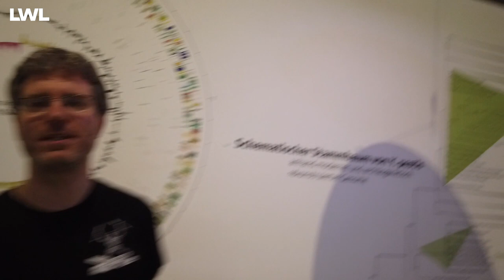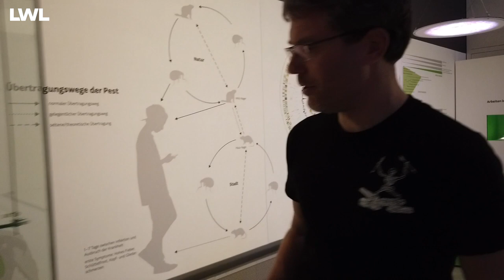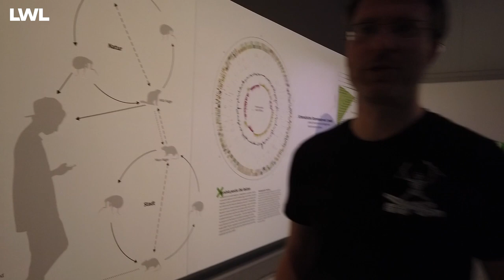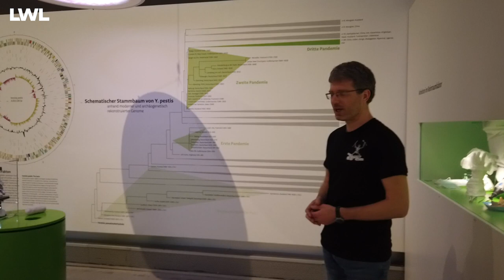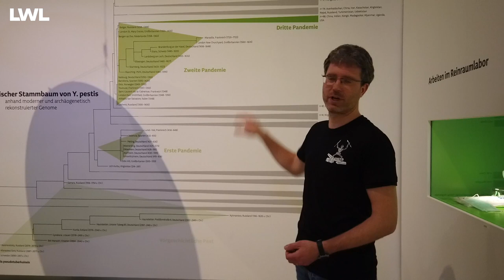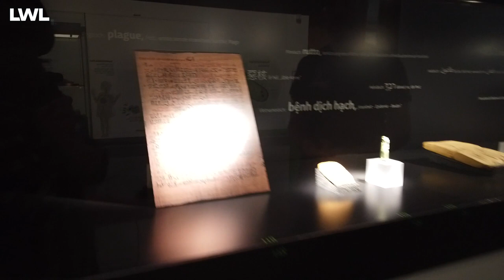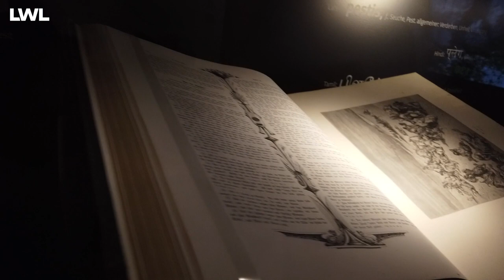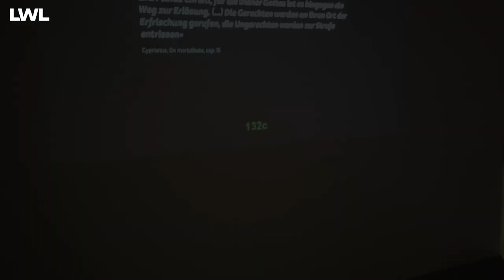Pest auf Sendung. Digitale Führung Teil 1: Das Wesen der Pest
Aus unserer Reihe „Pest auf Sendung“ präsentieren wir Euch hiermit den ersten Teil des Komplettrundgangs durch die Sonderausstellung „Pest!“. Dr. Stefan Leenen, wissenschaftlicher Mitarbeiter und Kurator der Ausstellung, stellt Euch in jedem Teil einen Bereich vor, vom Prolog bis zum letzten Objekt.
In dem vorliegenden Teil nimmt sich unser Kollege dem „Wesen der Pest“ an. Erst 1894 konnte der Beweis erbracht worden, dass der Erreger ein Bakterium ist: Yersinia pestis, benannt nach seinem Entdecker Alexandre Émile Jean Yersin. Der schweizerisch-französische Arzt fand ihn in befallenen Lymphknoten von Pesttoten. Von da an gelang es relativ schnell, einen Zusammenhang von Mensch, Nagetieren und Flöhen herzustellen.
Bitte habt Verständnis, wenn die Ausleuchtung der Exponate nicht immer optimal ist – nicht immer optimal sein kann. Wir haben in der Kürze der Zeit technisch unser Bestes gegeben und hoffen, dass Ihr mit dem Ergebnis weitestgehend zufrieden seid.

From our series "Broadcasting the plague" we present you the first part of the complete tour through the special exhibition "Pest!".Dr. Stefan Leenen, research associate and curator of the exhibition, will introduce you to a section in each part, from the prologue to the last object.
In the present part, our colleague takes a closer look at the "nature of the plague". It was not until 1894 that it was proved that the pathogen is a bacterium: Yersinia pestis, named after its discoverer Alexandre Émile Jean Yersin. The Swiss-French doctor found it in infected lymph nodes of plague victims. From then on it was relatively quickly possible to establish a connection between humans, rodents and fleas.
Please understand that the illumination of the exhibits is not always optimal - cannot always be optimal. We have done our best technically in the short time available and hope that you are largely satisfied with the result.